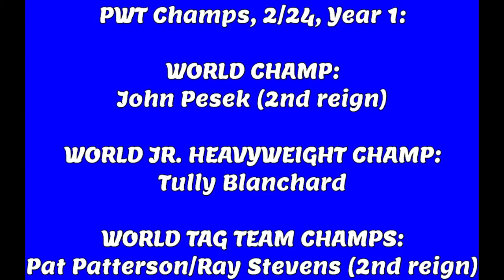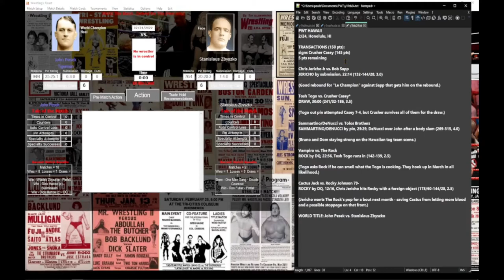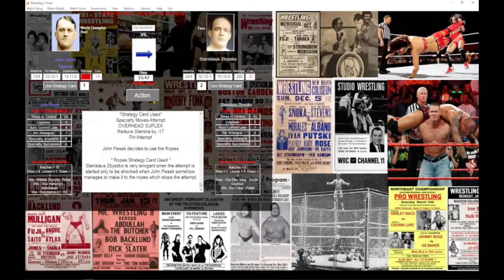PWT Main Event: John Pesek vs. Stanislaus Zbyszko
Another title defense for the PWT World Champ...

THINGS USED TO CREATE THE VIDEOS I DO:
Power Director 365
iPhone SE
ORDRO Camcorder
Dell Optiplex 990 PC
HP Pavilion 1080p Monitor
Zohulu 4K Camcorder
BINNUNE Wireless Gaming Headset
HTOOLS Windows 11 Notebook
External Hard Drive